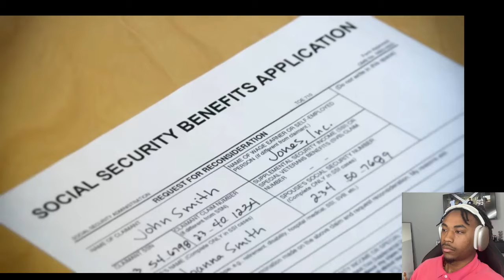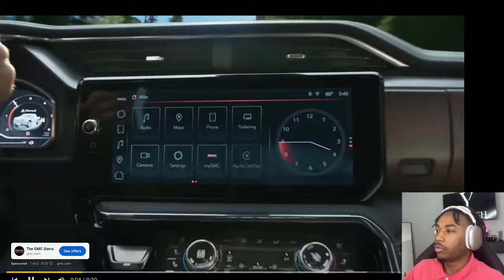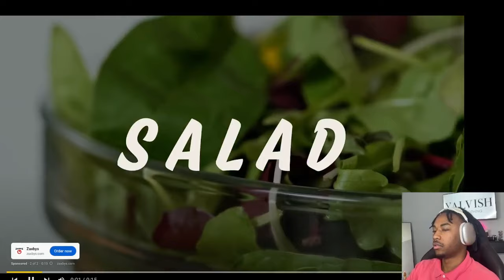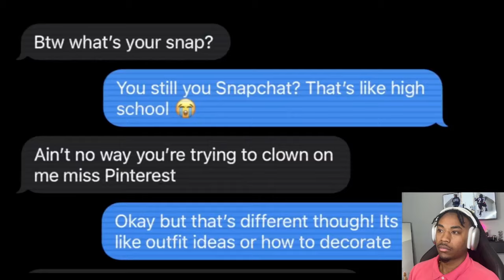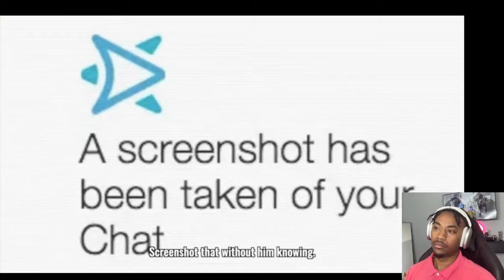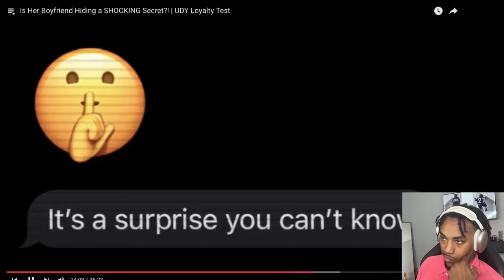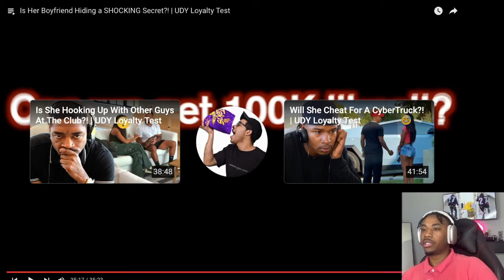Is Her Boyfriend Hiding a SHOCKING Secret?! | UDY Loyalty Test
We’re back with a wild loyalty test reaction, and this one has us on the edge of our seats! In this UDY video, a girl puts her boyfriend to the ultimate test to see if he’s hiding a shocking secret – and let’s just say, things get intense! 😱 Watch as we react to each twist, turn, and reveal, sharing our thoughts on the drama and suspense. Will he stay loyal, or is he keeping a hidden truth?